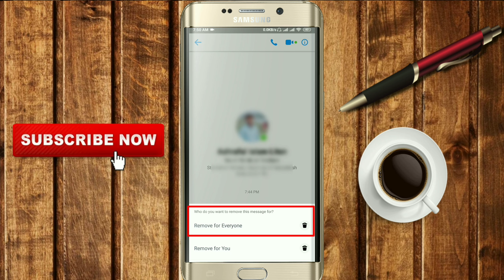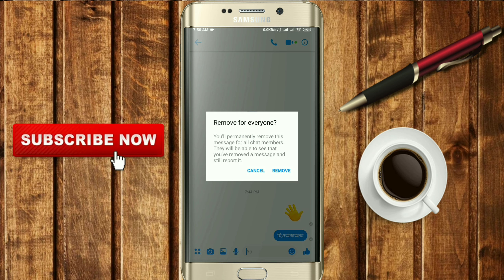মেসেঞ্জারে ভুল করে পাঠানো মেসেজ ডিলিট করুন||How to delete a sent message in Facebook Messenger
Hey Guys,in this video i show you মেসেঞ্জারে ভুল করে পাঠানো মেসেজ ডিলিট করুন||How to delete a sent message in Facebook Messenger in your android phone 2019